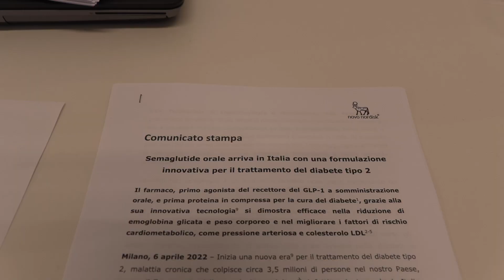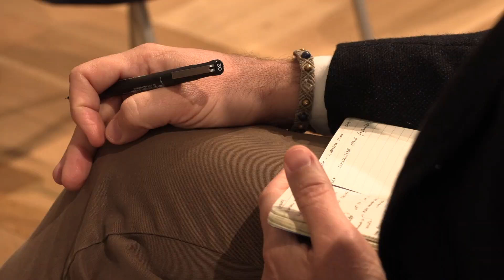Semaglutide disponibile anche in compresse e rimborsato in Italia per il diabete di tipo 2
Arriva anche in Italia, rimborsato dal Servizio Sanitario Nazionale, semaglutide orale, che combina l’efficacia dell’agonista del recettore del GLP-1 con la somministrazione orale, in compresse da assumere una volta al giorno.
Semaglutide orale è stato oggetto di un ampio programma di studi clinici, che va sotto il nome di PIONEER, condotto su 9.543 adulti con diabete tipo 2, che ha dimostrato la superiore efficacia della molecola nella riduzione del livello di emoglobina glicata e nella perdita di peso rispetto alle altre classi di antidiabetici orali in commercio.
Ad esempio, nello studio PIONEER 3, dove è stato messo a confronto con un inibitore del DPP-4, entrambi in aggiunta a metformina da sola o con sulfonilurea, è stata osservata, dopo 6 mesi di trattamento, una riduzione della HbA1c di 1,3 punti per cento con semaglutide rispetto allo 0,8 per cento ottenuto con il DPP-4i.
Ne abbiamo parlato con il Prof. Angelo Avogaro, Direttore dell'UOC di Diabetologia e Malattie Metaboliche, Azienda Ospedaliera-Universitaria di Padova.